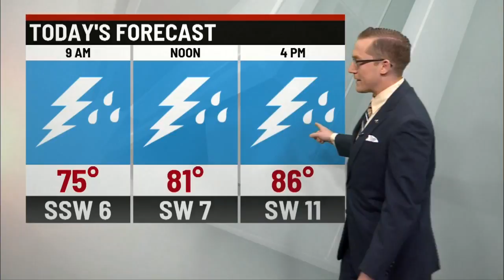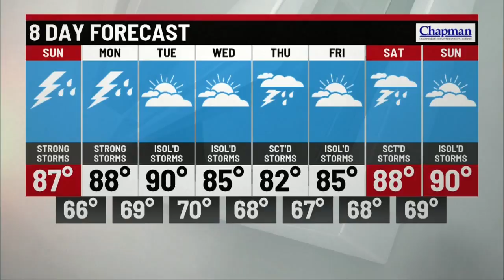Storm Track 8 Web Weather Video